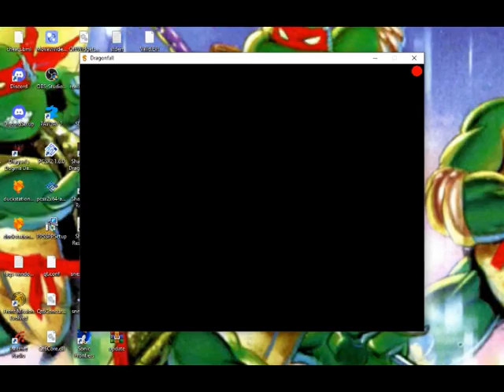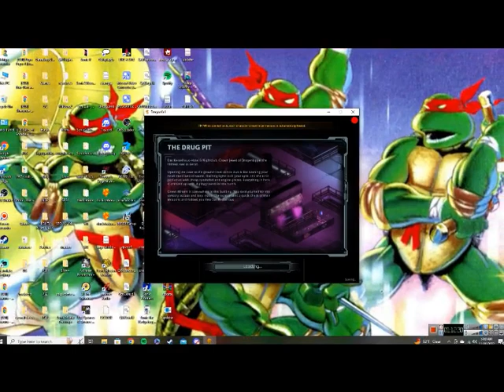Shadowrun: Dragonfall #2-One For The Runners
After what happened, the team take a moment to get their heads straight about what to do next.